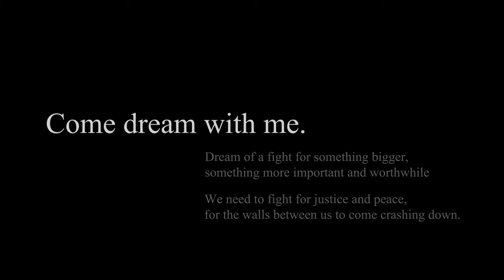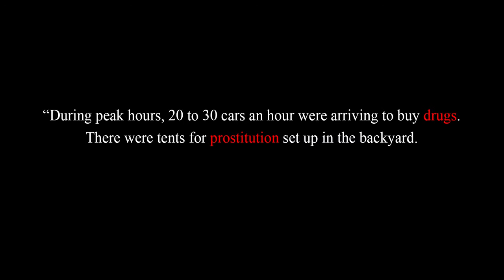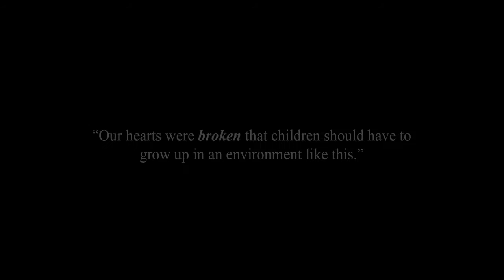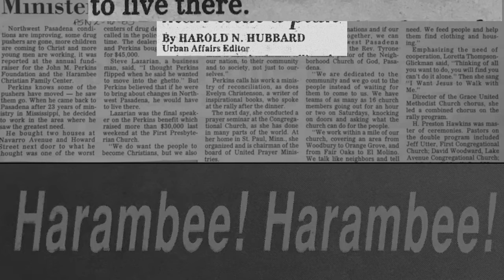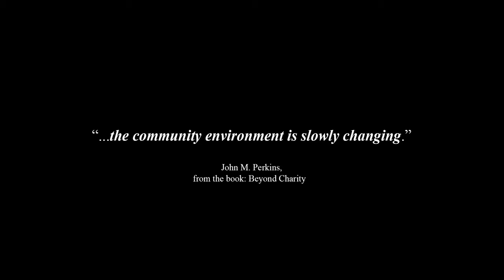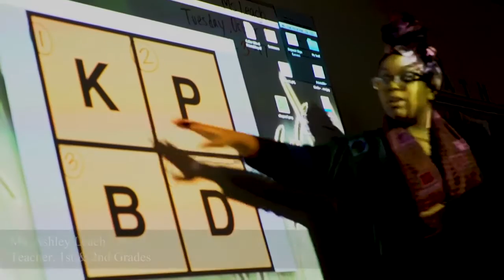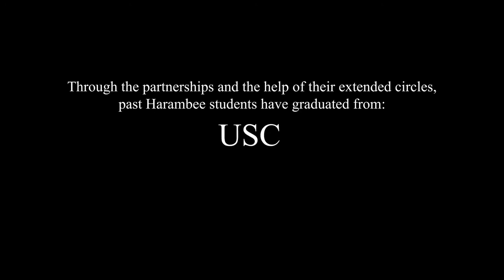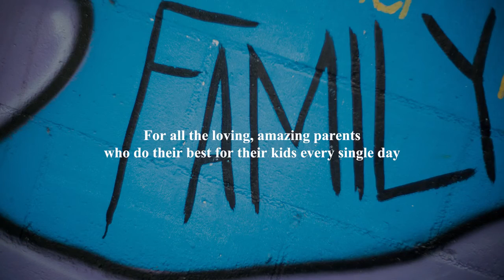Realizing a Dream: A community stuck between rival gangs | A Documentary by Erwin Darmali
A community (known as “The Blood Corner”) stuck between rival gangs suffering from drugs, prostitution, violence, and at one point had the highest daytime crime in all of Los Angeles. John and Vera Mae Perkins heard about this place as they were considering retirement and decided to move in there and help create change to society. Through the years they had to endure mountains of challenges but they were able to stabilize the community. The next challenge was to start the healing process, starting with who suffers the most - the kids. A troubled neighborhood just outside of Los Angeles. Highest daytime crime rate. One person heard about it and decided to bring about change, for the kids to grow to become strong, intelligent individuals.

A Documentary Short Film by Erwin Darmali